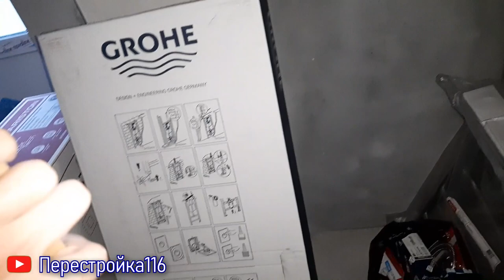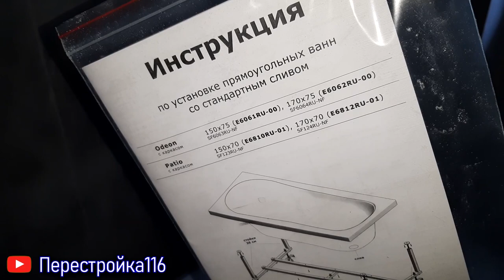РЕМОНТ в новостройке. Polaris серый Laparet плитка для ванной.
Закончился очередной проект. Готов показать что получилось. С чего началось  и к чему в итоге мы пришли.
Интересная плитка .
Интересные решения.
Все что нужно знать про ремонт, готов с вами поделиться.
Пишите в комментариях интересующие вас вопросы. С удовольствием отвечу на них.
В работе использовался Polaris серый Laparet плитка для ванной.
Результат на лицо)))